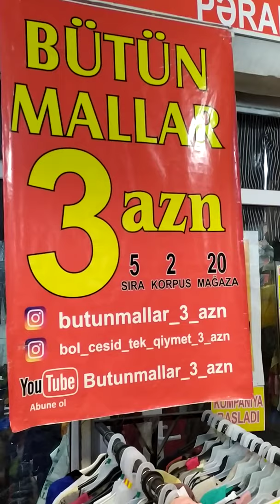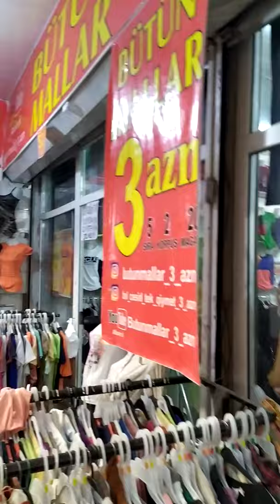Budur yene qırğın başladı tleski əldə et 3 azn topdan alanda endirim var☎️050-771-93-55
Salam əziz dostlar izleyiciler baxınyeni QİŞ malları gəlir her gün telesin ki,sizde əldə edə biləsiz
məlumat üçün
bizim filyalimiz yoxdur bunu bilin ki,sonra yer səhv salmayasiz sonrakı peşmançılıq fayda verməz qirğindir her gün sizde telesin 💌YouTube 💌👉butunmallr_3_azn👈seyfemiz Bizim mallar başqa yerdə bu qiymətə olmur eger mağaza aclçirsizsa bizlə əlaqə saxlayın topdan endirimler olur
🇦🇿Ünvan Sədərək ticarət mərkəzi
✔️Sıra*5
✔️Korpus*2
✔️Mağaza*20